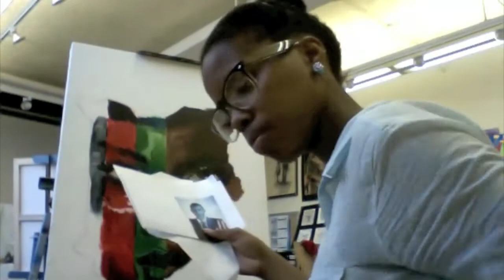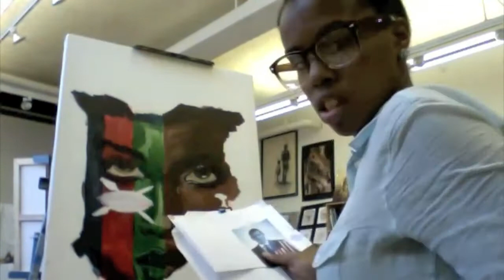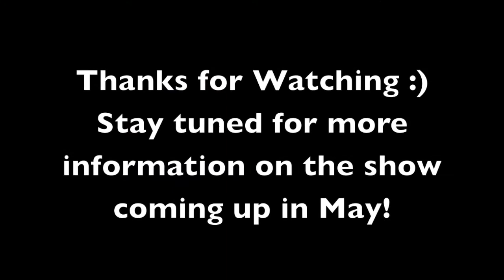Senior Series Show Promo Video.mov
In May, my school will be having a senior series artshow for my senior class, in the Visual Arts Department.

Faster- Janelle Monae